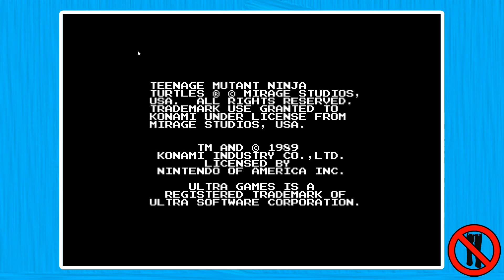TMNT 1 (NES): Part 12 - Dodging To Victory!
Note to self, don't delete the raw footage before uploading all episodes. Part 11 does not exist, thanks Obama.